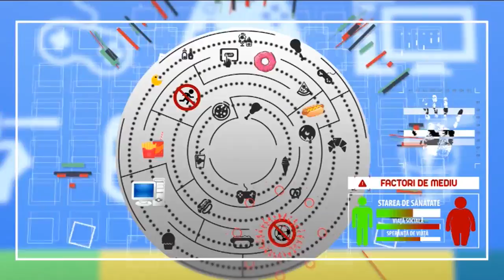Teodora Antonescu susţine campania Copii cu greutate, o campanie împotriva obezităţii infantile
Semnează şi tu petiţia inițiată de Televiziunea Română pentru introducerea orelor de nutriţie în şcoli